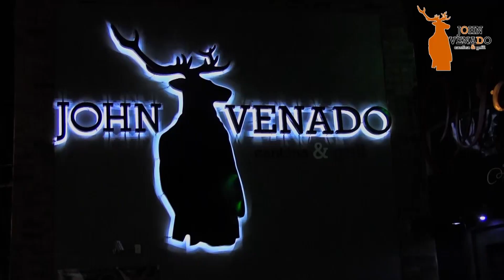John Venado Martes Internacionales y Foràneos